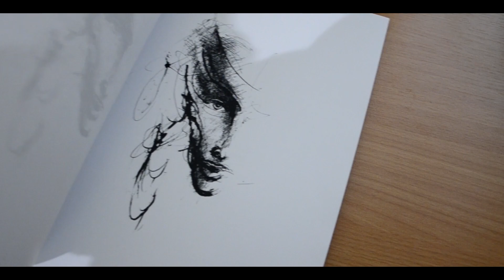СОКОБАЊА Изложба „Легионариа“ уметника Миће Величковића Мивелија